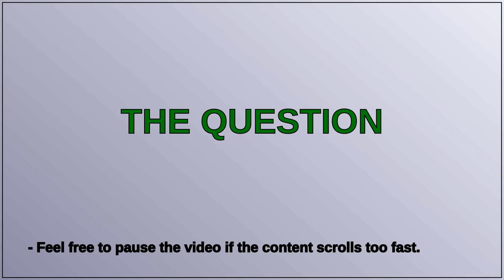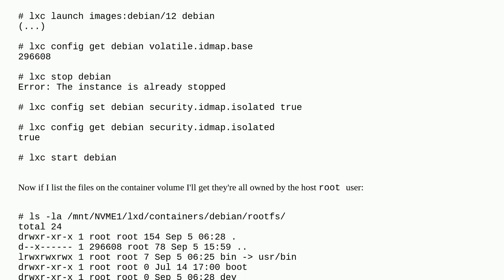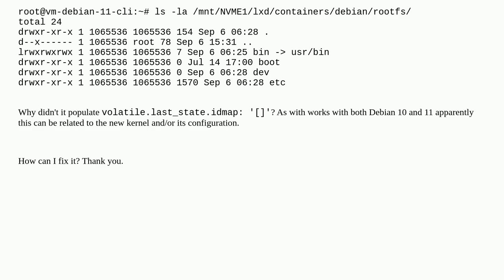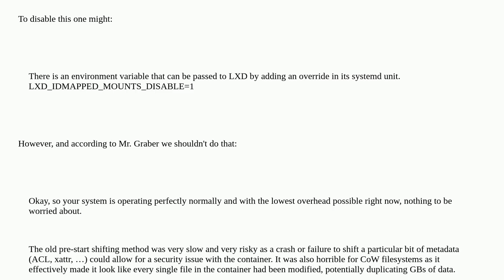Debian 12 + LXD/LXC security.idmap.isolated fails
A special thanks goes out to the community

  lxc lxd containers